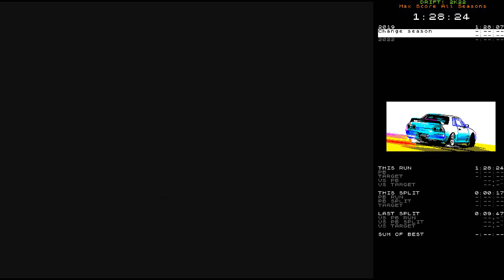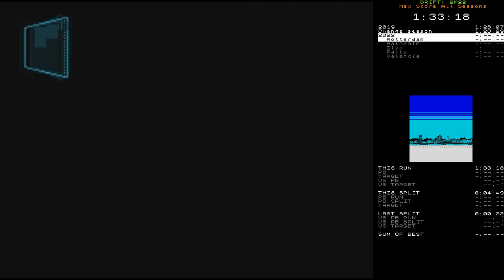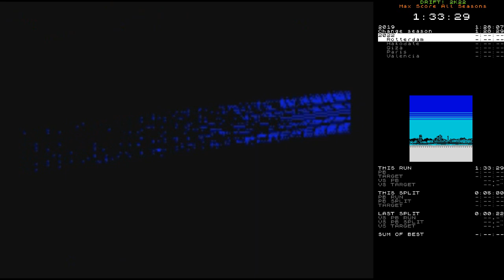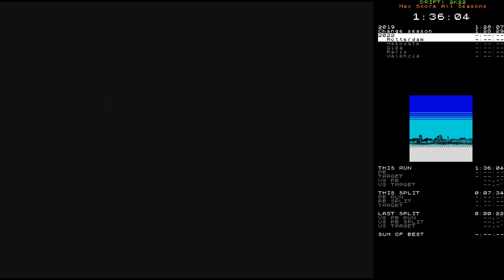DRIFT! 2K22 speedrun - Max Score 2022 in 1:01:07